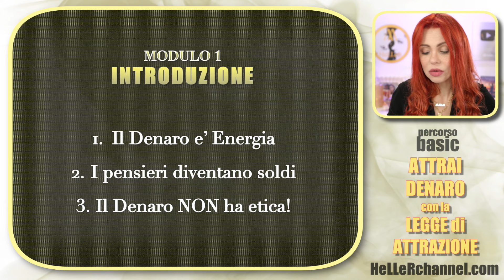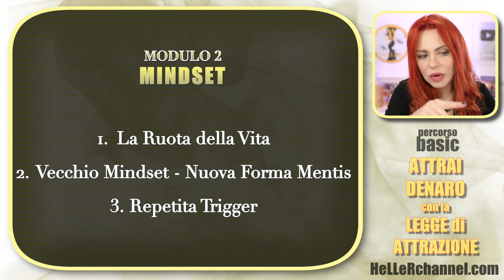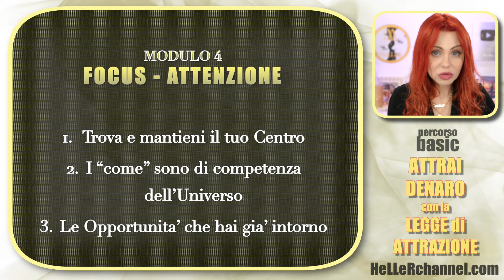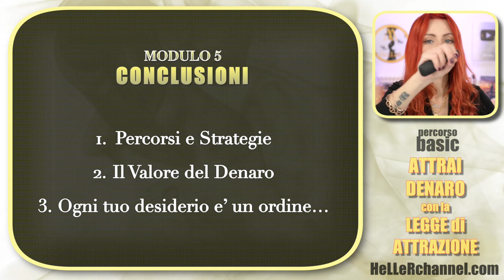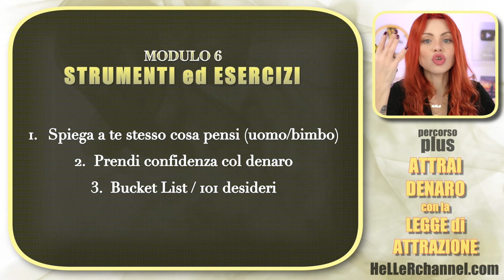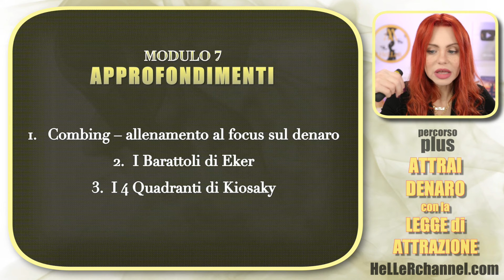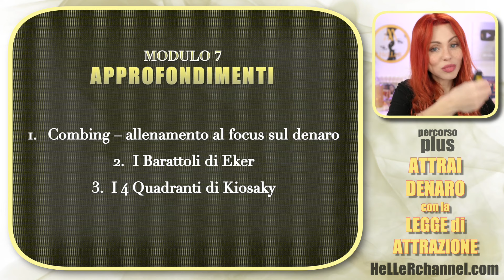ATTRAI DENARO CON LA LEGGE DI ATTRAZIONE - Heller Gratitude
🧞‍♂️ Link per acquistare corso OGNI TUO DESIDERIO è UN ORDINE 🧞‍♂️

❤ Il mio libro sulla legge di attrazione

❤ link amazon lampada grande
❤ link amazon lampada piccola

Correlazioni video e parole correlate: legge di attrazione, legge dell'attrazione, legge attrazione, low of attraction, LOA, LDA, metodi per manifestare, manifestare velocemente, come manifestare, come mandare un'intenzione, come usare la legge di attrazione, come avere successo, come sfondare online, come diventare virali, come funziona la legge di attrazione, funziona, funziona davvero, la legge di attrazione funziona, sussurro, 5 x 55 metodo per manifestare, metodo del sussurro, 1 x 11, metodi per manifestare, visualizzazione, visualizzazioni. La LEGGE DELL' ATTRAZIONE: 17 SECONDI per raggiungere OGNI OBIETTIVO